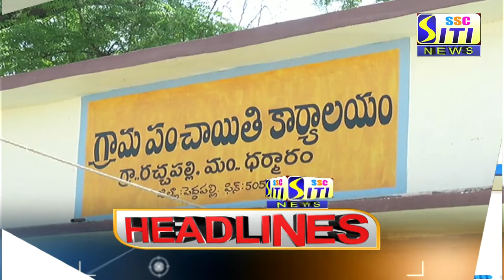SITI CHANNEL HEADLINES PEDDAPALLI 26-02-2021